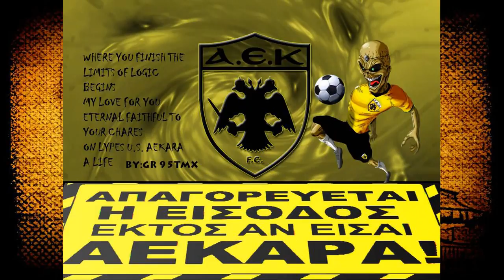AEK ψυχιατρε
AEKψυχιατρε